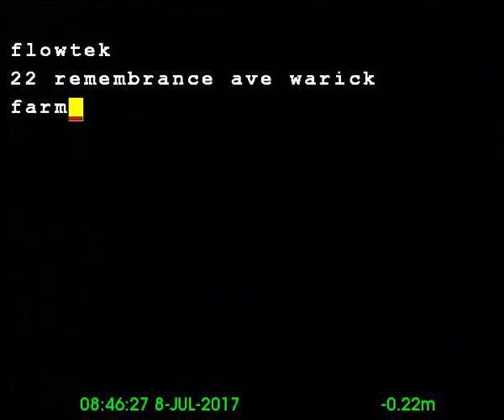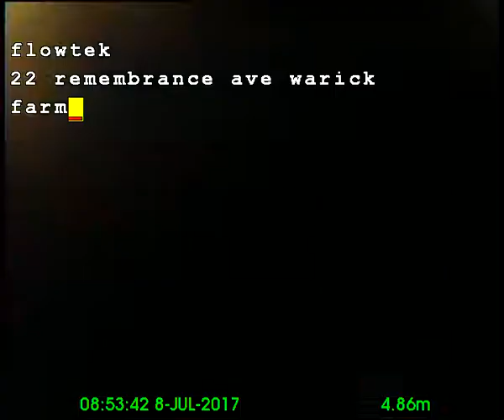REMEMBERANCE AVE WARWICK FARM FLOWTEK